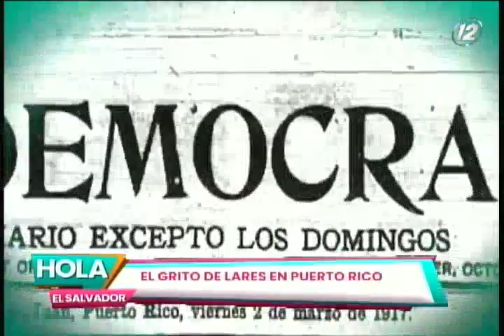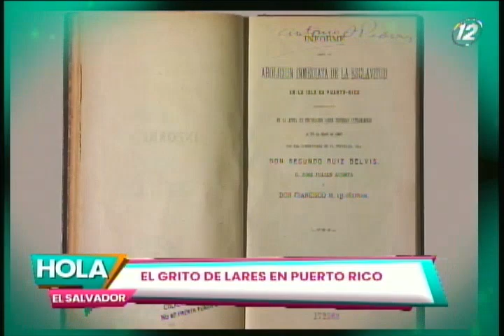Un viaje por la historia: El Grito de Lares en Puerto Rico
Este levantamiento marcó un importante esfuerzo por la independencia de la isla.